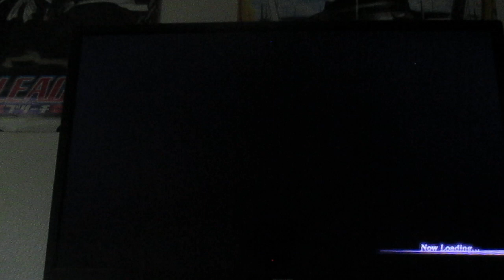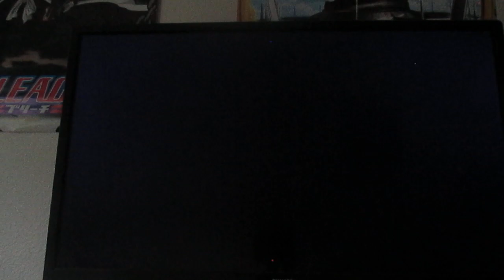Warrior Orochi 3 Ultimate Cao Cao Gameplay Battle OF Yamizaki 1/2 Susanos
1684 Chapter 3 We battle the leader of the mystics army . Awesome also Orochi is back